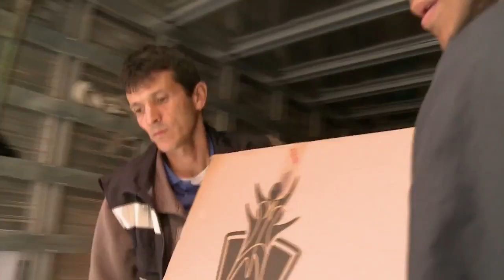Notas CPE Palmira Valle Retoma